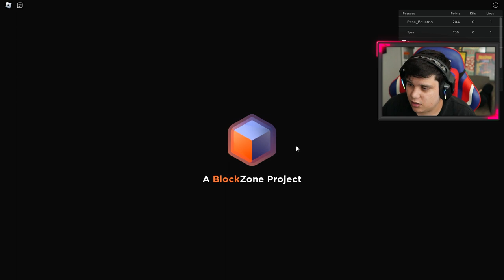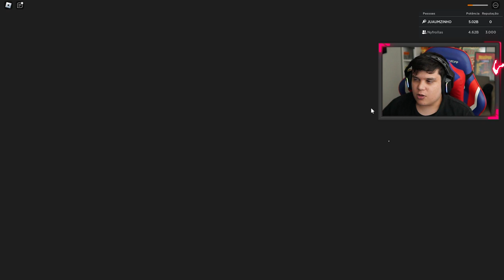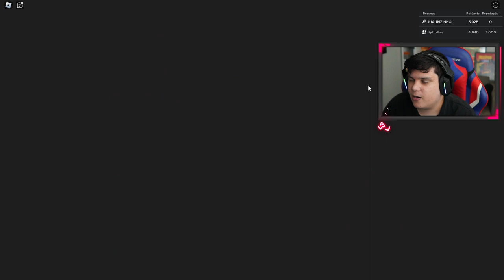ENCONTREI ele TOTALMENTE PERDIDO e AJUDEI no ANIME FIGHTING X